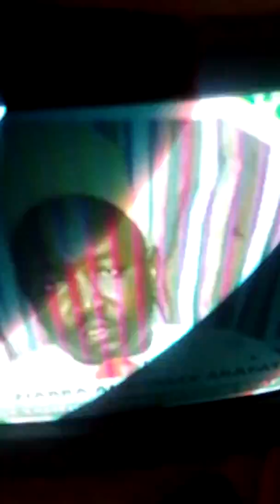Tfm annoce tfm